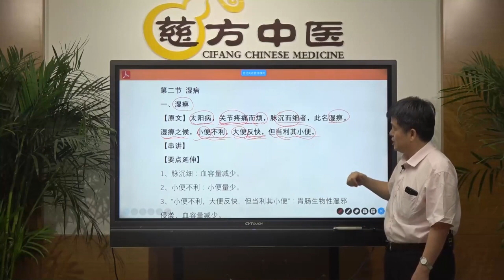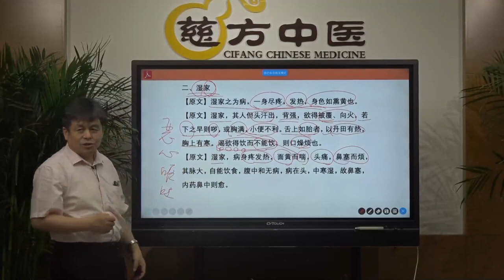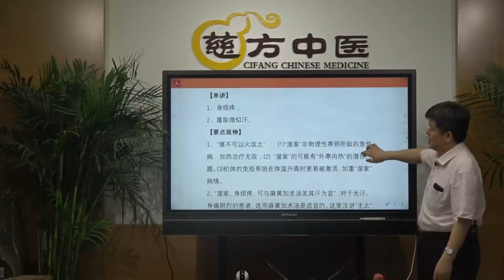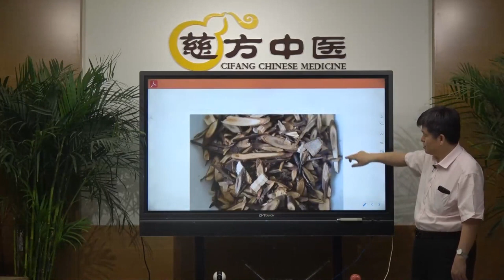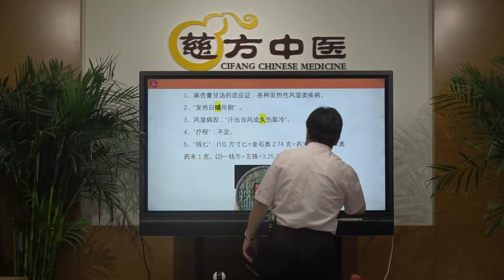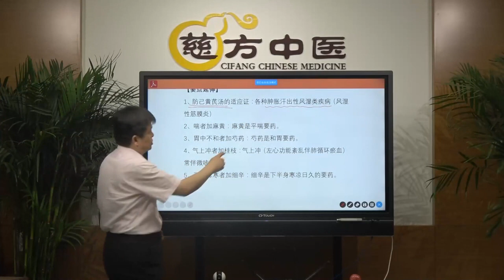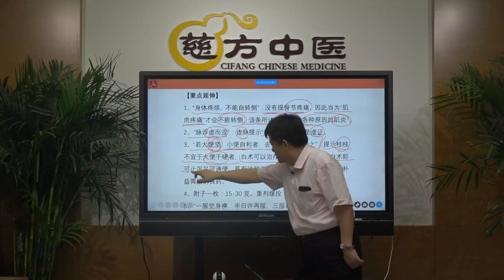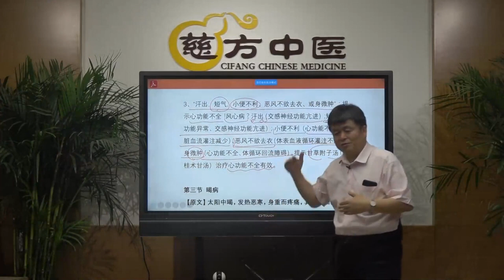金匱要略（05）